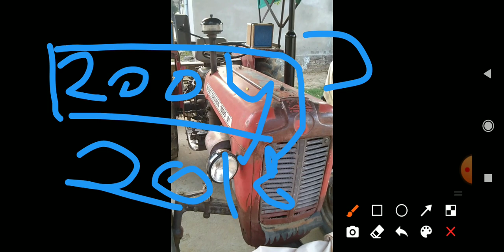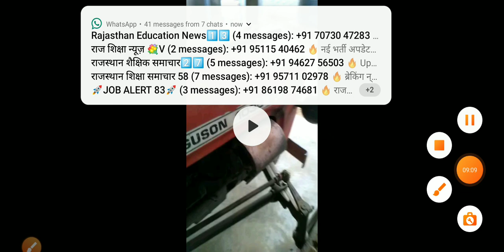2004 मॉडल ट्रैक्टर, ट्रॉली, हल सीड ड्रिल, हैरा, अगर आप खरीदना चाहते हैं तो वीडियो को पूरा देखें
2004 मॉडल ट्रैक्टर,  ट्रॉली, हल, हैरा ,(combo pack) अगर आप अपने घर ले जाना चाहते हैं बहुत कम कीमत पर तो किसान भाई से संपर्क कर सकते हैं किसान भाई का नाम पता और मोबाइल नंबर मैंने डाल रखे हैं

विक्रेता का नाम:- सुनील कुमार शर्मा जी

पता:- भानपुर कला जमवारामगढ़ (जयपुर)

कीमत:-3.50 लाख